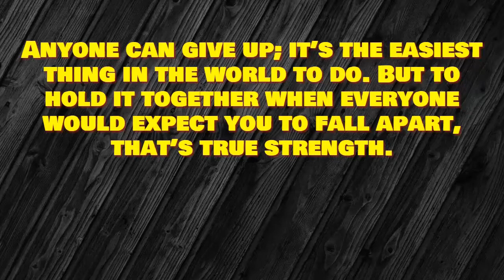You Can't Do Everything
You have to focus and don’t try to do everything at the same time.

You will always have a multitude of issues and problems, that’s life. Each situation can provide you a multitude of problems. Look at the task or the issues inside that problem. Then you have to choose the one that is going to have the biggest impact and go after that one first.

Check out some other FANTASTIC episodes of You Be Fit:
1. Are you confused about diet, exercise, and nutrition?
2. Take a You Be Fit Quiz, moderate exercise
3. 5 Healthy Habits You Can Start Today
4. 10 Foods to buy Organic, even on a budget
5. What are the 4 Basics of Nutrition?